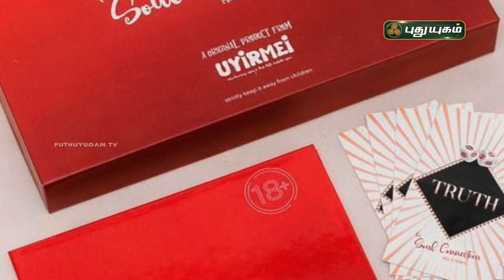Love வேற Intimacy வேற - Jayashree Sexuality Educator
கணவன் - மனைவி இடையே பிரியம் விதைக்கும் ஆலோசனைகள்! எடுத்துரைக்கிறார் Sexuality Educator Jayashree

Host &  Script - Hiroshini
Visuals - Madhan & Irfan
Cuts - Anirudh
Show Producer - Hiroshini